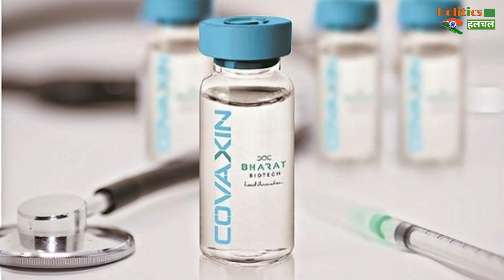क्या Covishield और Covaxin में से चुनने का मिलेगा ऑप्शन !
Coronavirus Vaccine : Corona Virus Vaccine India Not Option Covishield vs Covaxin Congress Leader Manish Tewari Questions | Corona Vaccine Latest News & Updates

EDITOR ► Manjeet